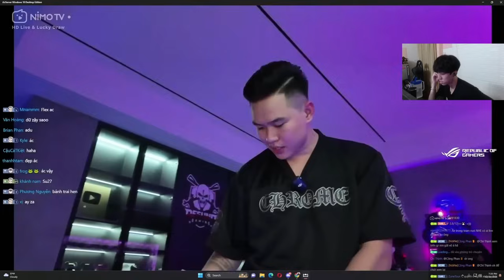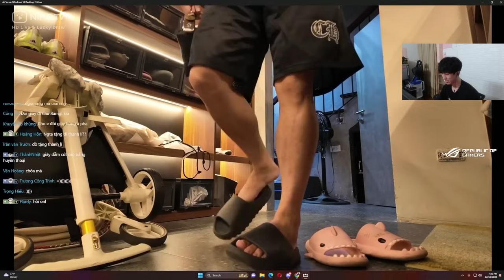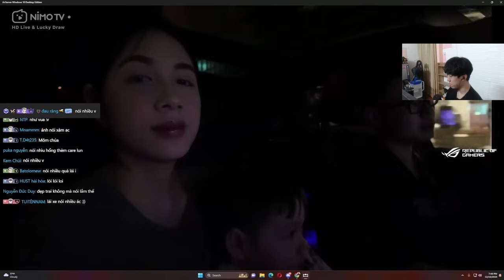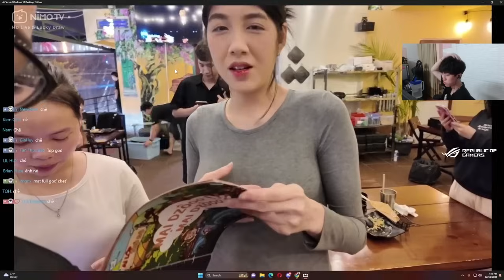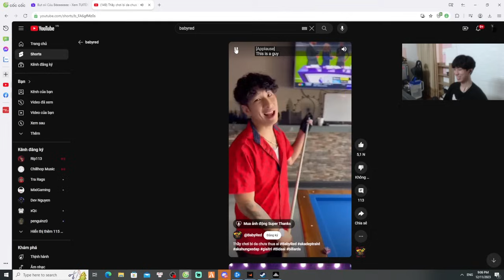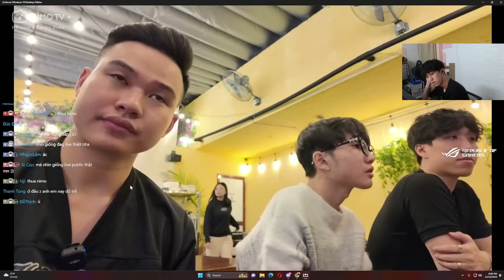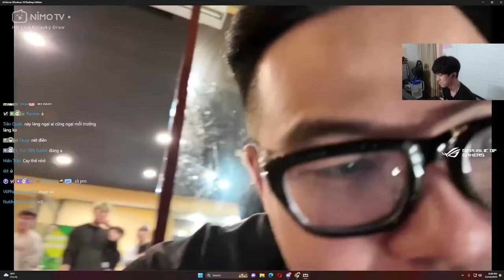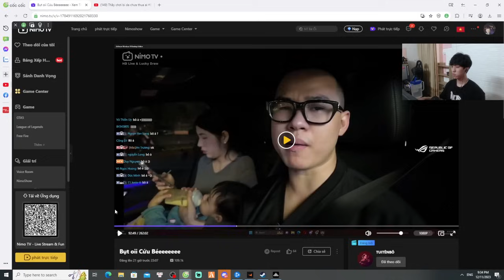Pupu Xem Vlog Của Bô Béo Hôm Đi Offline Ăn Uống Của Làng Quỷ Tại Hà Nội